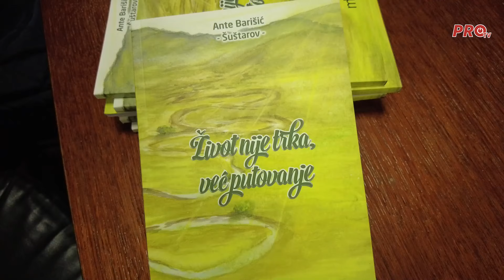ANTE BARIŠIĆ U TOMISLAVGRADU PREDSTAVIO ZBIRKU PJESAMA - ŽIVOT NIJE TRKA, VEĆ PUTOVANJE